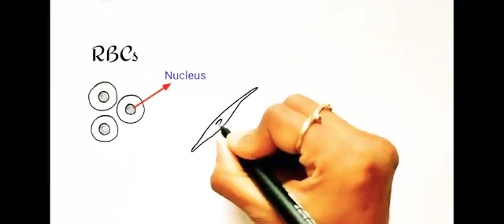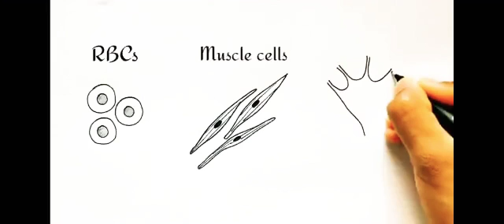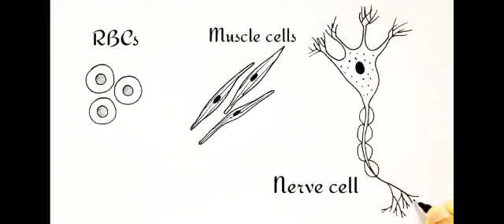long branched nerve cell diagram|how to draw long branched nerve cell